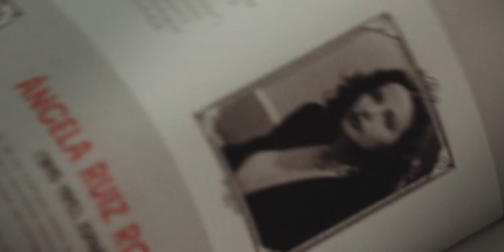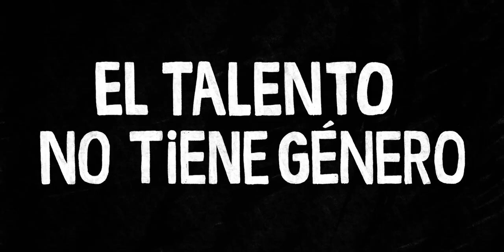El Efecto Matilda: ¿Y si Einstein hubiera sido mujer?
Es probable que, si Einstein hubiese nacido mujer, su apellido apenas nos sonara hoy. Y es que los méritos de sus descubrimientos se los habría llevado algún compañero de investigación o incluso su marido. Este fenómeno, que se conoce como Efecto Matilda, señala la injusticia que ha relegado al olvido, de forma sistemática, los hallazgos de brillantes científicas como Nettie Stevens, Lise Meitner, Marietta Blau o Rosalind Franklin, entre muchas otras.

NoMoreMatildas, una iniciativa impulsada por la Asociación de Mujeres Investigadoras y Tecnólogas (AMIT) con el apoyo de la Oficina del Parlamento Europeo en España, es una idea de Gettingbetter Creative Studio, con la colaboración de Dos Passos Agencia Literaria y Comunicación y producción de Kamestudio, para dar a conocer el Efecto Matilda y recuperar el protagonismo de esas científicas que nunca debieron ser invisibles.